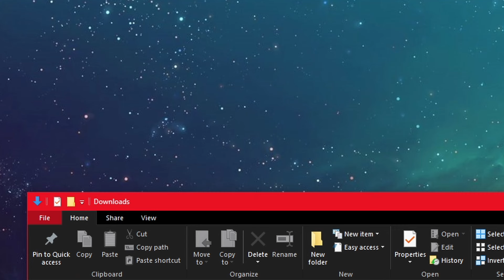Zombotron is S Tier Nostalgia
Unhinged Nostalgia Addict plays Zombotron 2 again.